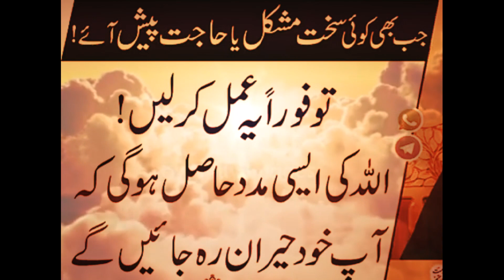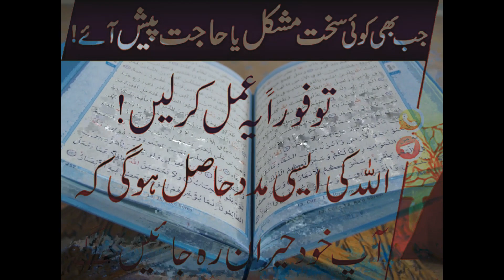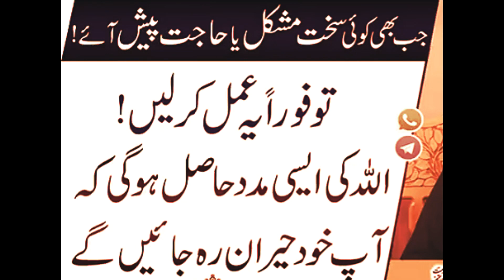Jab Bhi Koi Sahkt Mushkil Ya Hajat Paish Aye Tu Foren Yeh Amal Ker Lain | ubqari live dars today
Zindagi Se Tang Aur Parashan Hal Afrad Kay Leya Surat Fatiha Ka Faisla Kun Amal

Aisay Afrad Jo Apni Life Say Mayos Ho Chukay Hain Un Kay Leya Yeh Amal Kisi Naimat Say Kam Nahi

*Is Amal Ki Ijazt Amm Hay

This is ubqari viral voice channel and this channel is about ubqari shorts
hadees Zindgi Main Jab Bhi Koi Sahkt Mushkil Ho Ya Koi Aisa Kam Jo Na Ho Raha Ho Tu Din Kay Kisi Bhi Waqat 2 Rakat Namaz Nafal Parhain.Jab Surat Fatiha Parhtay Howay Pohnchain iyaka nabood wa iyyaka nastaeen Is Ko Musalsal Duhrain 50,100 bar Us Kay bad Surat Mila Kar Nafal Poray Ker lain.
Tasbeeh Khana, Ubqari
 surat fatiha ka amal
 surah fatiha ka wazifa
 surah fatiha ka amal
mushkilat ka hal wazifa
mushkilat ka wazifa
mushkilat ka hal
 mushkilat ka hal wazifa ubqari
most powerful wazifa
most powerful wazifa for hajat
wazifa
 dua kabul hone ka wazifa
Jab Bhi Koi Sahkt Mushkil Ya Hajat Paish Aye | Tu Foren Yeh Amal Ker Lain] Allah ki Aisi Madad Hasil Ho Ghi Kay Ap Khud Heran Rah Jayan Gay
Tasbeeh Khana, Ubqari
iyakanabudu waiyakanastain ka wazifa
hajat puri hone ka wazifa
hajat ka wazifa ubqari
sakht pareshani ka wazifa
sakht mushkil se nikalne ka wazifa
wazifa for problems
 wazifa for hajat in one day
 powerful wazifa for hajat
 2 rakat salatul hajat
musibat se bachne ka wazifa
pareshani dur karne ka wazifa
har mushkil ka hal,